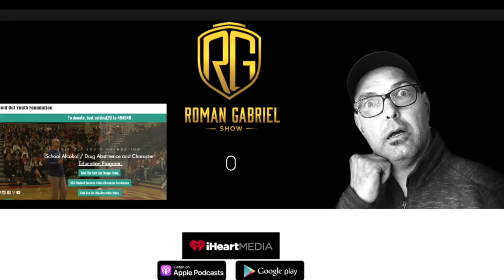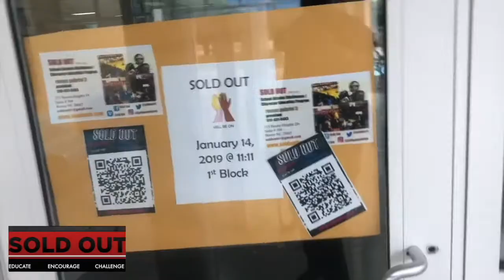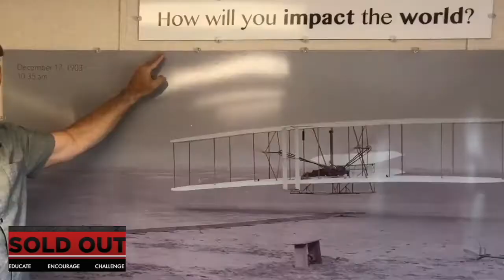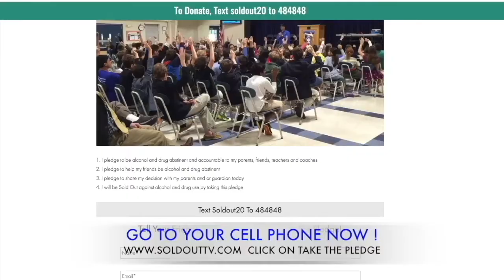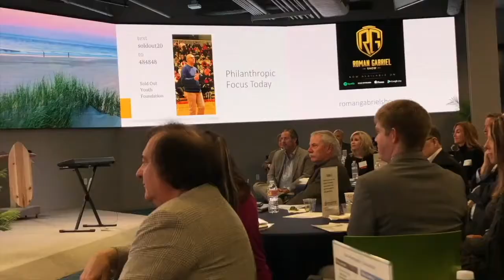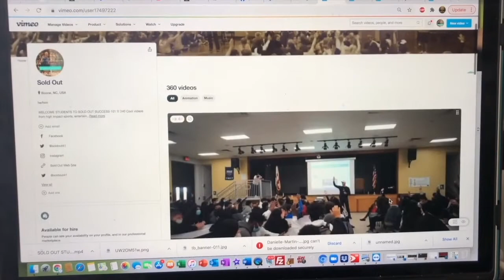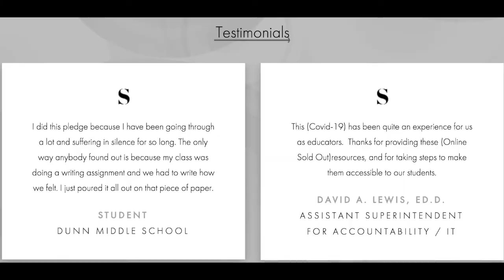CBS Sports Leslie Visser on Roman Gabriel Show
Roman sits down withy Sports Broadcasting Hall of Famer and CBS SportsIcon Leslie Visser to talk about her new bool an the imp[act of her groundbreaking career.For more exclusive sports and entertainment content go 5:00 PM EST you can catch the Roman Gabriel TV Show on DB&A Television ! At dbandatelevision.tv or on any streaming TV !